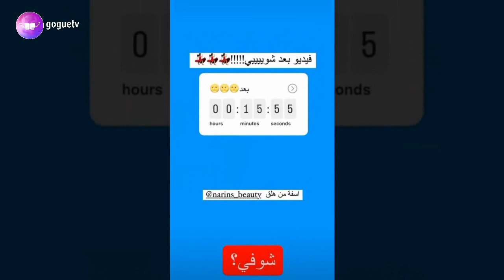بيسان اسماعيل توجه رسالة قوية لنارين بيوتي و نور ستارز تصرح تعبت و اخ غيث مروان يكشف المستور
بيسان اسماعيل توجه رسالة قوية لنارين بيوتي
 و نور ستارز تصرح تعبت
 و اخ غيث مروان يكشف المستور